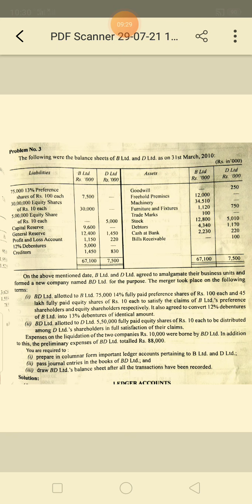Problem: 3: part: 1